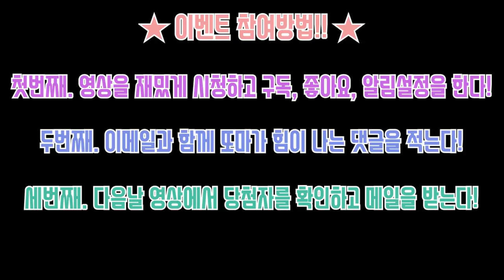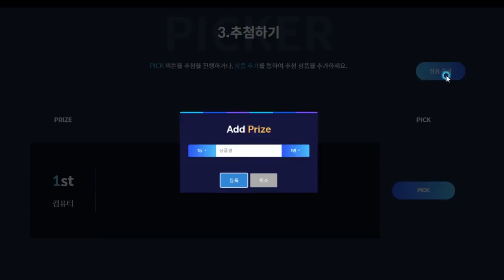[시청자실화] 무덤을 파야 할 만큼 위험한 비밀..